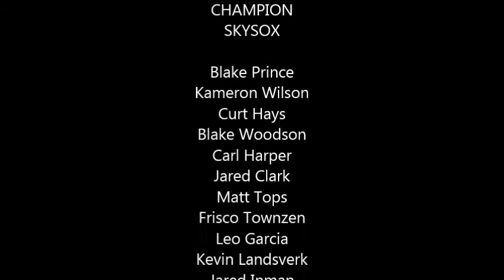The Dallas Skysox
2013 NTABL Champions